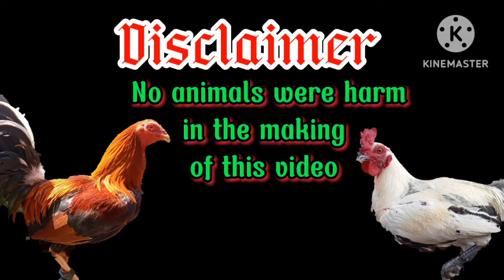Larry Romero Raptor sweater cross Hennie sweater